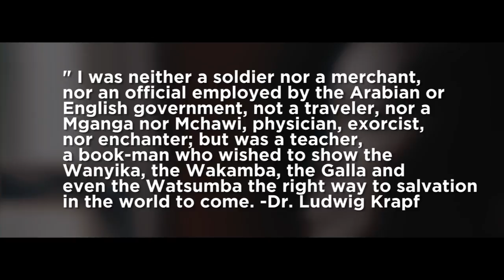Henrie Mutuku - Usife Moyo (Official Video)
USIFE MOYO

Scripture Reference: Proverbs 23:23, Matthew 24: 1- 14, 35, Hebrews 11:33-12:13

There has been great excitement surrounding the discovery of commercially viable oil deposits on the northern frontiers of Kenya.  So with the titanium deposits at the coast and large coal deposits in the eastern province. To top it all, a large underground aquifer has been discovered with enough water to meet the country’s need for the next 70 years?!

While this windfall of good fortune is certainly welcome considering the economic challenges a developing country like Kenya is up against, the question ‘what is the most valuable commodity for a nation, communities, individuals such as ourselves?’ Is it gold? Perhaps oil? Maybe rare earth metals? Or diamond fields?  I propose – TRUTH.

Proverbs 23:23 directs every smart individual out to make the most lucrative of investments to ‘Buy the truth and sell it not!’ It is one thing that you can never go wrong with.  Its value is always appreciating and has an eternal dividend which can’t be said of any other investment.

The truth, as found in the Gospel, the Word of Jesus Christ will outlast even the heavens and the earth according to Matthew 24:35.  This is despite the very terrible onslaught that the kingdom of darkness has launched to ensure that  truth is killed.  Jesus warns in Matthew 24 of many deceivers impersonating Him, wars, persecution, betrayal, false prophets, increase in iniquity and frozen love.  All these will be an intense, deliberate and calculated plot to silence the TRUTH that is Jesus Christ.  Verse 13 makes the point that it is he/she who endures (remains steadfast in the faith in Jesus Christ despite the opposing forces, danger and harm to self) to the end (outlasting the persecution, opposition, discouragement, despair, deception e.t.c.) who will be saved (become a recipient of eternal life and crown of glory).

There will be many offers made to cause you to sell truth.  Wealth, fame, power, pleasure, comfort and convenience will all make bid for the truth you own.  Don’t sell out!

There will be many threats that will come your way in order to abandon truth.  Persecution, rejection, discouragement, lack, loss, loneliness. In the face of bribery, that 'sweet' deal, theft, corruption, murder plots, promiscuity, coldness of heart, cruelty, injustice, lying...Don't give up on your faith in Jesus Christ. Don't sell out. Don’t loose heart.  Keep moving, keep believing in Jesus Christ wholeheartedly , keep trusting, keep praying, keep reading the Scripture, keep loving, keep sharing the gospel of Jesus Christ, keep serving, keep praising, keep worshiping, keep obeying the Word of God  ……

As pointed out in Hebrews 11 and 12, consider other believers in Jesus Christ who have been used of God to hand down this faith to us.Consider what they have been through and cling to The Cross with all your heart for this is a matter of eternal life and death. Consider what they suffered and take your faith in Jesus Christ very seriously. Don't joke around with it.It is the greatest inheritance ever given by our loving Father.Don't give up!